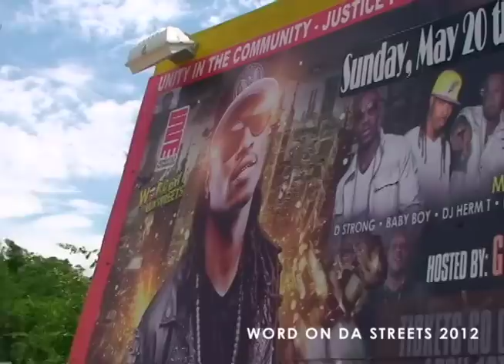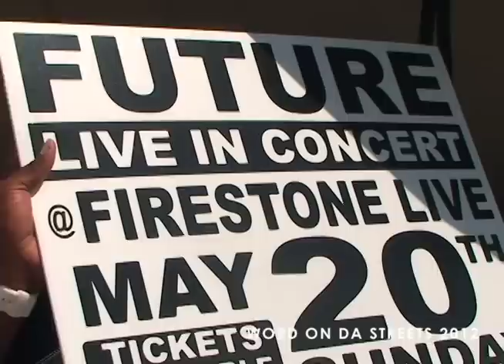WORD ON THE STREET EPISODE . 1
FUTURE , ORLANDO . LIVE IN CONCERT, FIRESTONE, MAY 2O